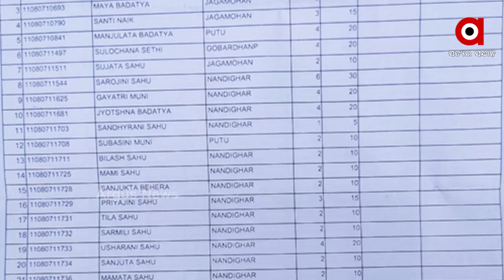ରାଜନୀତି ପଶାପାଲିରେ ପେଶି ହୋଇଗଲେ ଗରିବ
ରାଜନୀତି ପଶାପାଲିରେ ପେଶି ହୋଇଗଲେ ଗରିବ । ସରକାରୀ ମଞ୍ଜୁର ପରେ ବି ମିଳିଲାନି ରାସନକାର୍ଡ
ଗଞ୍ଜାମ ଧରାକୋଟ୍ ବ୍ଲକର 123 ହିତାଧିକାରୀ ଆଣିଲେ ସଙ୍ଗୀନ ଅଭିଯୋଗ.